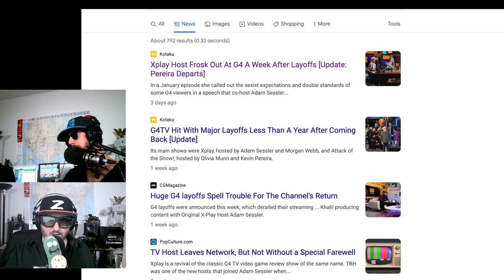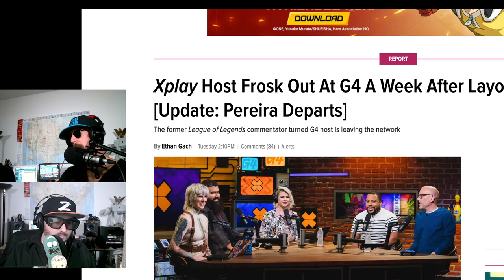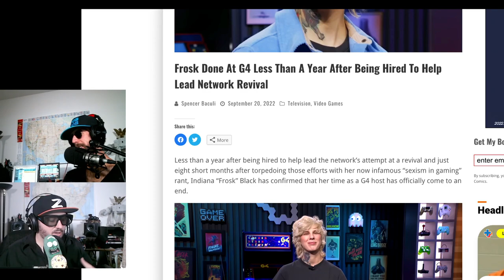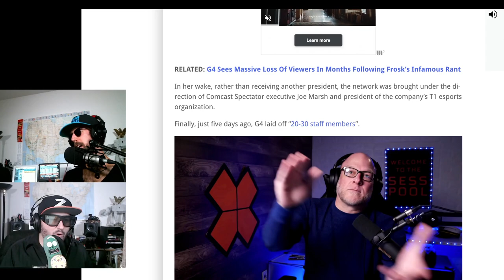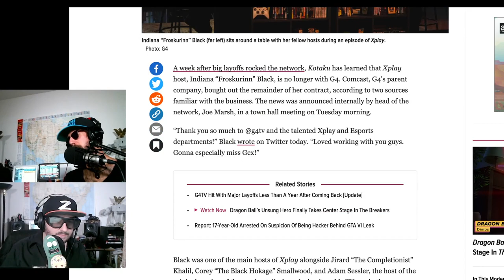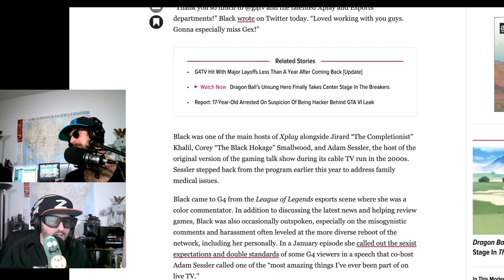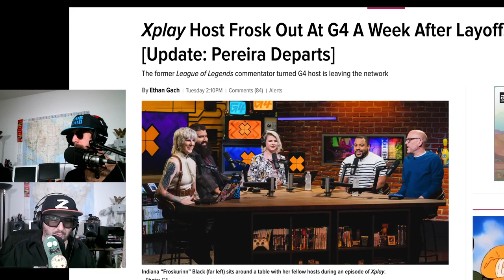G4 is done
Noob Noob and Z watch as G4 implodes on itself.